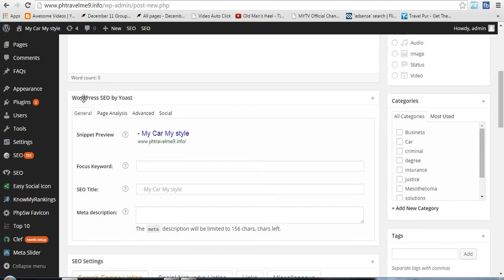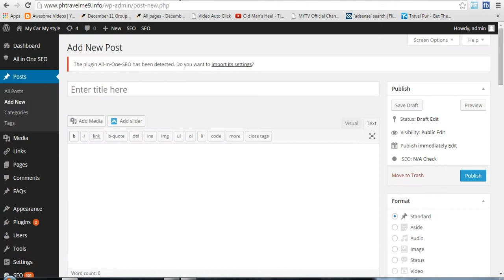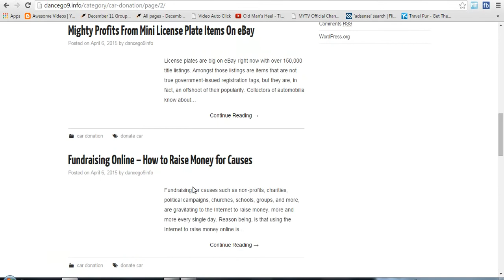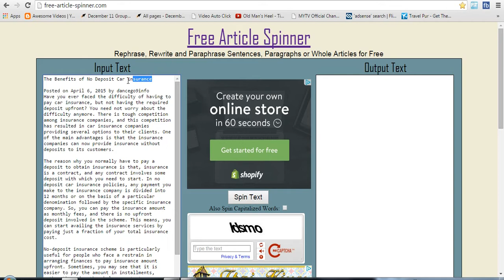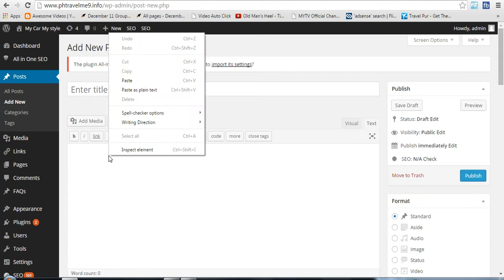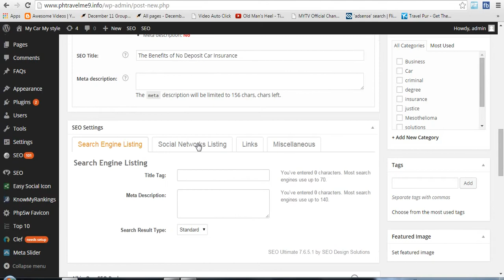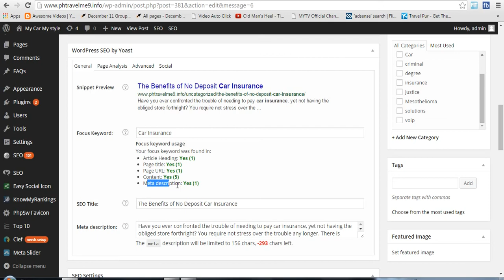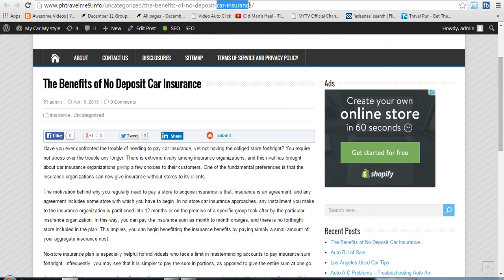How to post and Focus Keywords